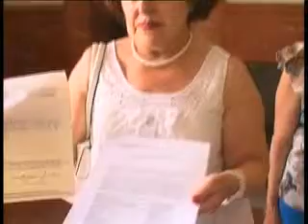salvemos los andenes